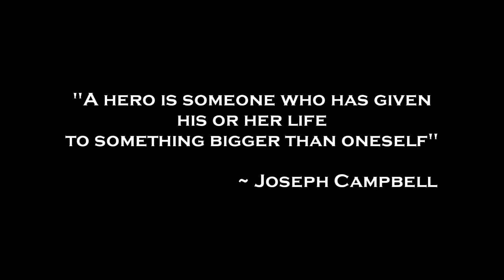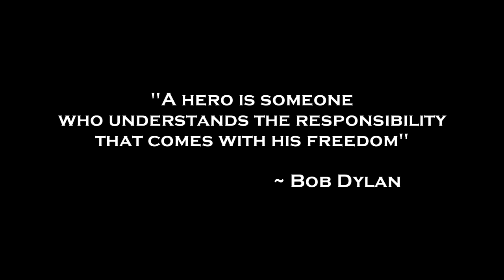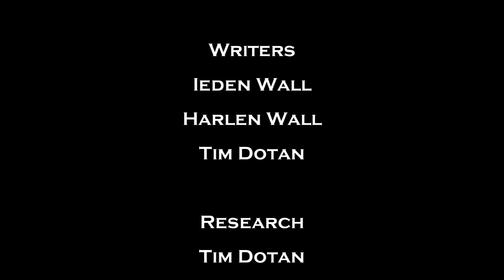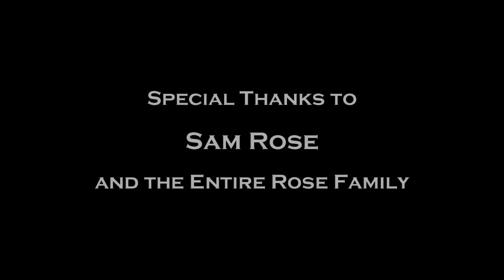Knights of Normandy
Short documentary on Canadian WWII vets as seen on Rogers Public Access TV.
Camera and editing by Tom Pauncz of 30WEST MEDiA GROUP.